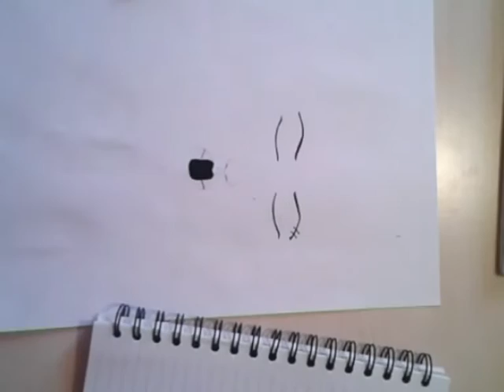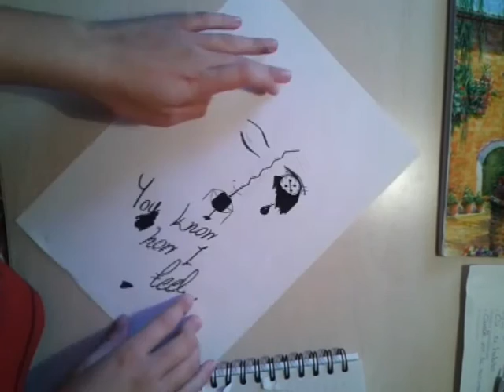"You know how I feel..." (PAINTING)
SONG: Michael Bublé - Feeling Good